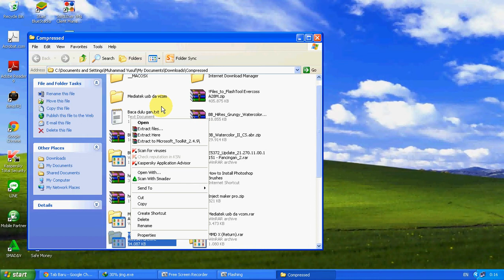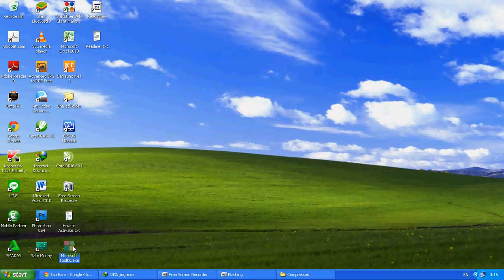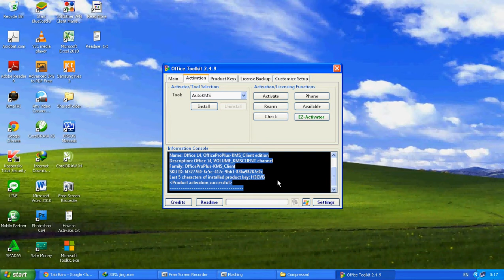Fix Microsoft Office Registration Failed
Need tools to do this method